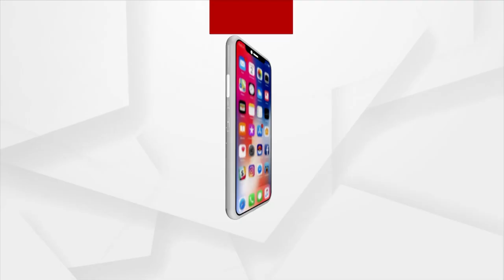Technology Helps In Increasing Production: Union Minister Nirmala Sitharaman